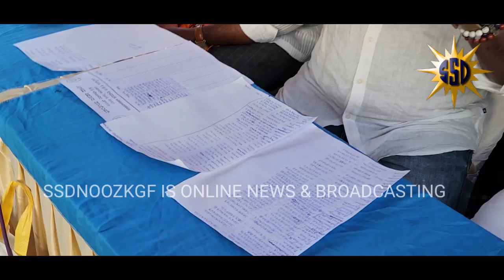BOWRILAL PET CONG LEADER JOINED BJP & APPRECIATED MOHAN KRISHNA'S SERVICES